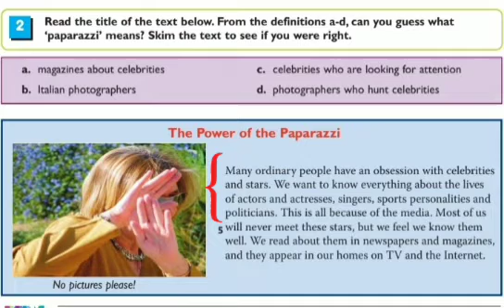صفحة ٢ كتاب الكورس بوك الصف الثاني عشر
Theme 1 Unit 1 Press Photography
Coursebook Page 2 activity  2  grade 12 B

المصورين الذين يصطادون المشاهير

The correct pronounciation of ‘paparazzi’ is a
three syllable word ‘papa - rat - si’ (phonetic
transcription = /papəˈratsi/).

 يوجد قراءة النص كامل في فيديو اخر

إجابة نشاط ٢ صفحة ٢ بكتاب الكورس بوك الصف الثاني عشر سلطنة عمان الفصل الدراسي الثاني